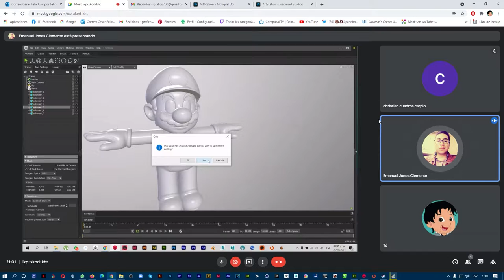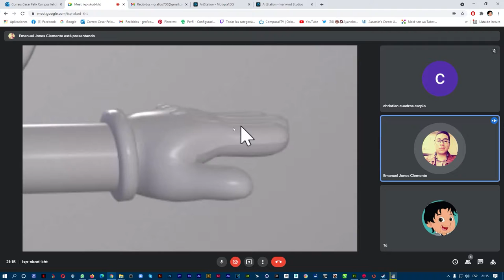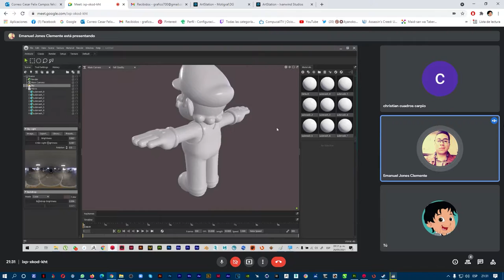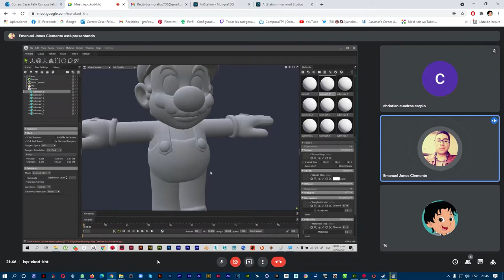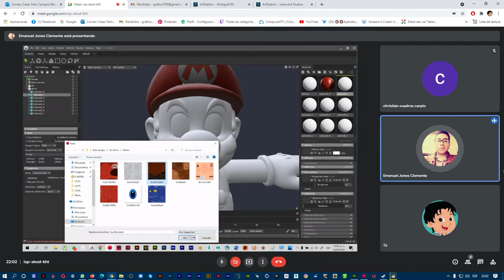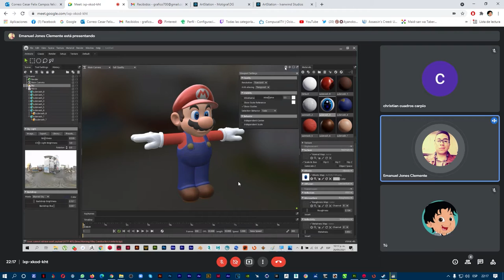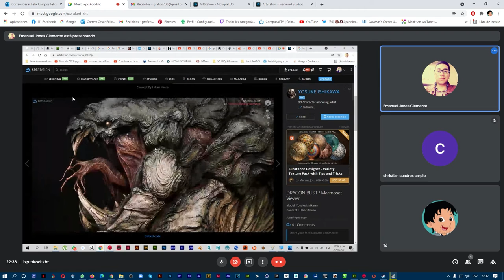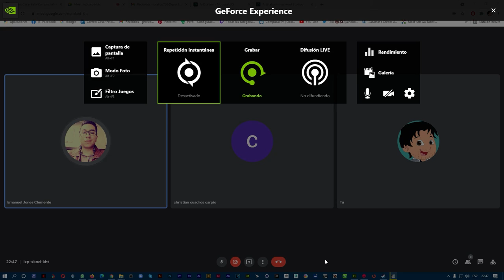Clase Grabada Dia 27 de Septiembre - Curso Marmoset Toolbag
Por esta OCACION se estan subiendo las clases que estoy llevando si alguien mas le interesa espero que aprovechen :D :D

MONITOR: LG 24 FULL HD Resolucion: 1920 x 1080
ESPECIFICACIONES DE MI PC:

👉👉 FUENTE GAMBYTE R750GB (MG-R750GB-BR) NEGRO /750 W / SEMI S/N
👉👉 CASE 1STPLAYER RAINBOW R3-A (R3-A) S/FUENTE
👉👉 PROCESADOR INTEL CORE I5 10400F 2.9GHZ-12MB LGA 1200
👉👉 MB ASUS PRIME B460M-A (PRIME B460M-A) LGA 1200
👉👉 ZOTAC GEFORCE GTX 1660 SUPER 6GB GDDR6
👉👉 MEMORIA RAM HYPERKINGSTON DDR4 16GB/3200 NEGRO
👉👉 DISCO DURO 1 TB BARRACUDA SEAGATE 7200RP GREEN
👉👉 SSD A400 DE 240GB KINGSTON

DRIVERS:

Programas que uso para el monitoreo:
MSI AFTERBURNER
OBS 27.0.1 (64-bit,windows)